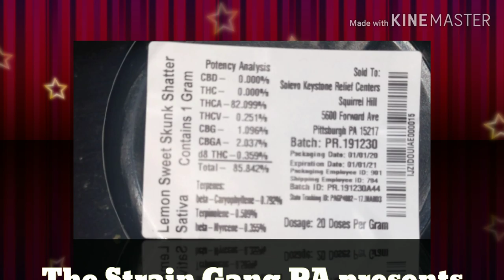Lemon Sweet Skunk Shatter by Terrapin Doublebear review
Lemon Skunk shatter terrapin Pennsylvania medical marijuana